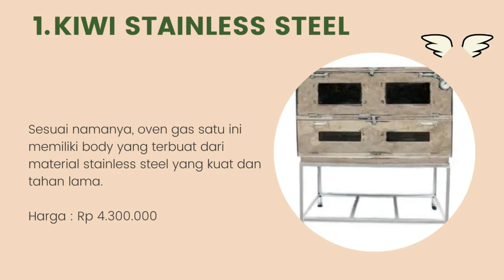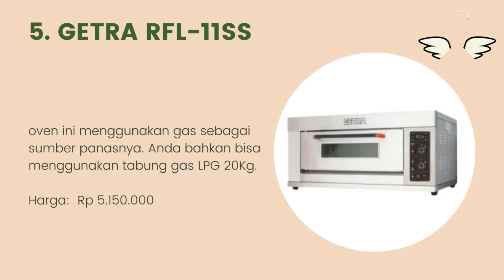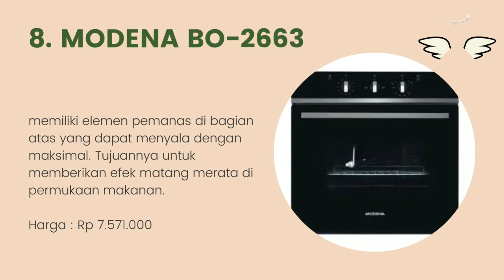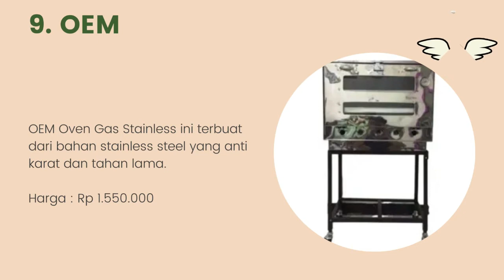10 Merk Oven Gas Terbaik untuk Bisnis Kue Rumahan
Halo teman-teman gimana kabarnya nih ? semangat semuanya ya. oke teman-teman kali ini saya membahas tentang 10 Merk Oven Gas Terbaik untuk Bisnis Kue Rumahan. untuk lebih lanjut simak videonya sampai habis mantul.